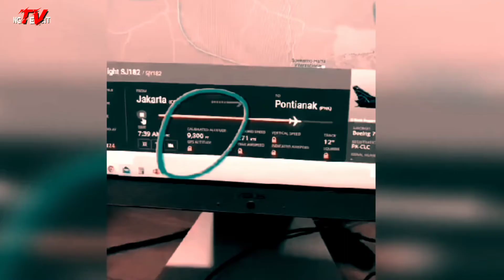Sriwijaya Air SJ 182 || Simulasi atau Gambaran pesawat Sriwijaya Air SJ 182 ||Jakarta ke Pontianak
Dipublikasikan tanggal 10 Jan 2021
Sriwijaya Air SJ 182 membawa 53 dewasa, 5 anak' dan 1 bayi, tujuan Jakarta - Pontianak

 Pesawat Sriwijaya Air PK-CLC menuju Pontianak diduga hendak berpindah jalur dan sang pilot mengalami disorientasi saat terbang pada Sabtu (9/1/2021) siang menurut pengamat penerbangan. Kedua hal tersebut diduga membuat pesawat oleng dan terjun bebas dalam kondisi mesin masih hidup. Analisis ini didapatkan dari hasil rekam jejak penerbangan yang dirilis Flightradar24. Situs pelacak penerbangan ini mengombinasikan data dari Automatic Dependent Surveillance-Broadcast (ADS-B), Multilateration (MLAT), dan data radar. Ketiganya diagregasi dan dikombinasikan dengan jadwal dan status penerbangan dari maskapai dan bandara untuk menghasilkan rekam jejak. Meski demikian, temuan ini perlu diteliti lebih jauh dan dicocokkan akurasinya dengan data rekam penerbangan dari pesawat (FDR) yang kini tengah diteliti Komite Nasional Keselamatan Transportasi (KNKT). Merujuk data Flightradar24, sejak kembali aktif mengudara pada 19 Desember 2020, pesawat PK-CLC terbang dengan rute yang sama sebanyak sembilan kali. Peta di bawah menggambarkan tiga penerbangan terakhir Jakarta-Pontianak, yakni pada 3 Januari dan 9 Januari pukul 05.14 WIB dan pukul 14.36 WIB.

Sriwijaya Air SJ 182#Sriwijaya Air SJ 182#Sriwijaya Air SJ 182#Sriwijaya Air SJ 182#Sriwijaya Air SJ 182#Sriwijaya Air SJ 182#Sriwijaya Air SJ 182#Sriwijaya Air SJ 182#Sriwijaya Air SJ 182#Sriwijaya Air SJ 182#Sriwijaya Air SJ 182#Sriwijaya Air SJ 182

=Terima Kasih=